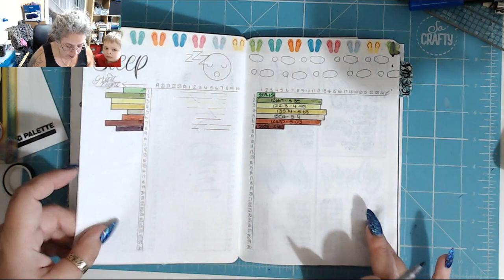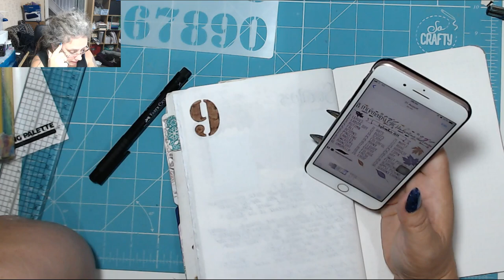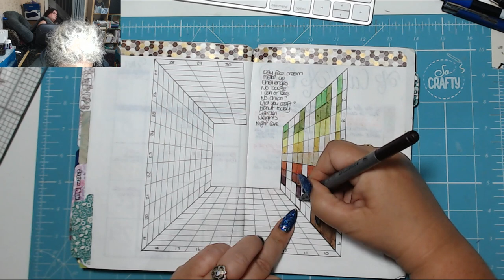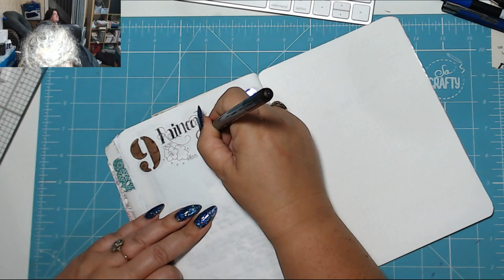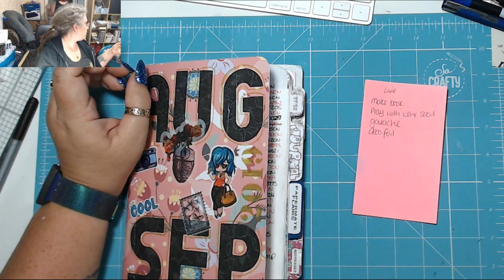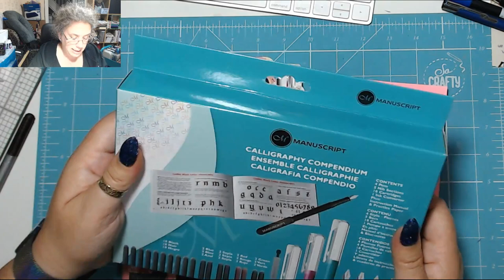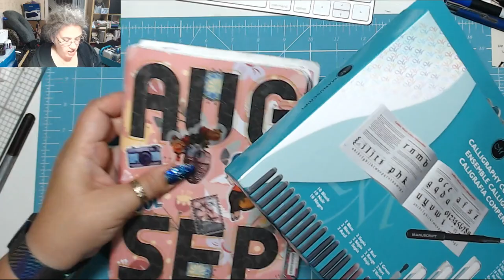First full day of school! Today in my BuJo 9th September 2019